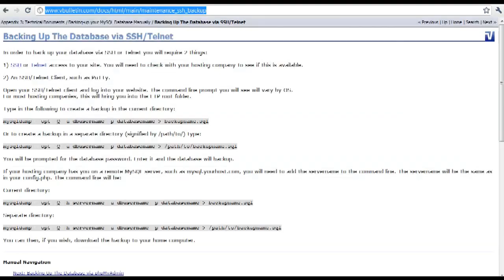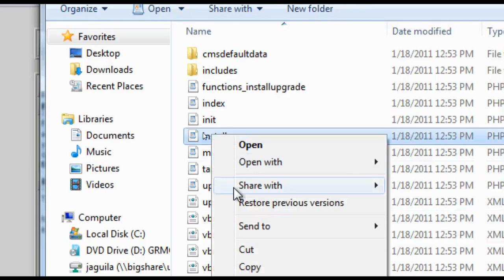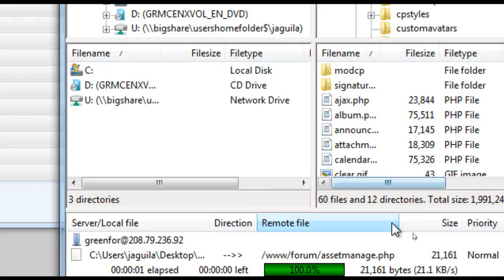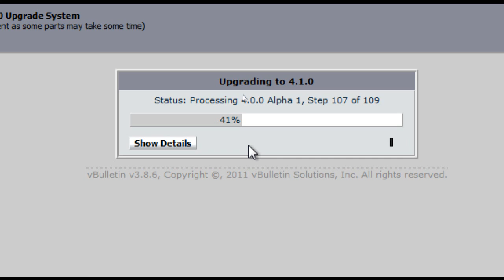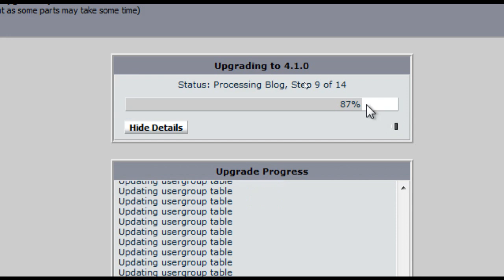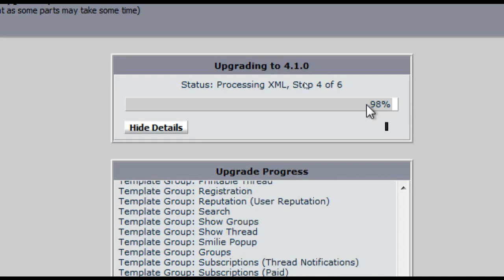vBulletin - Upgrading vBulletin 3 to vBulletin 4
Video tutorial on how to upgrade from vBulletin 3 to vBulletin 4.